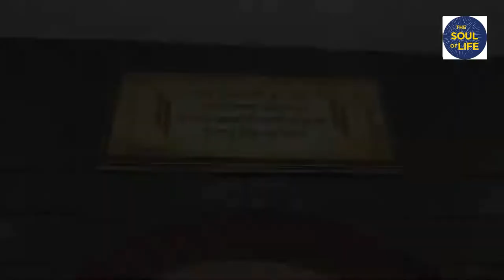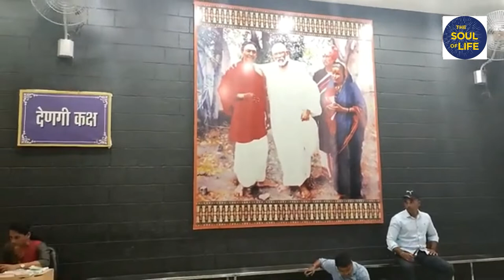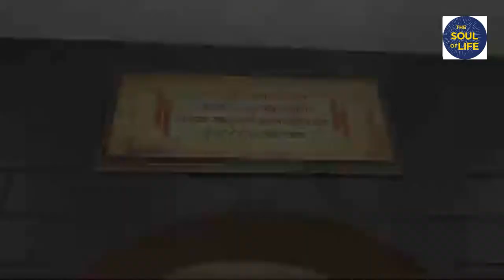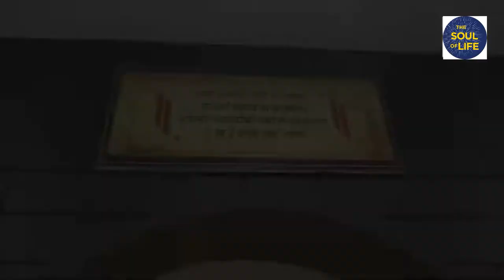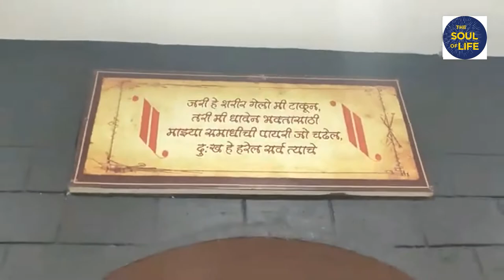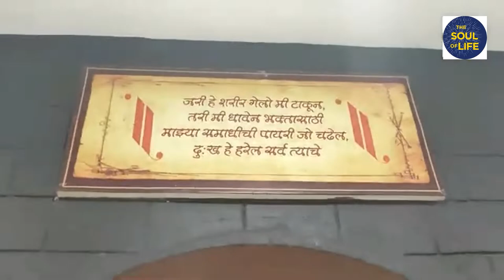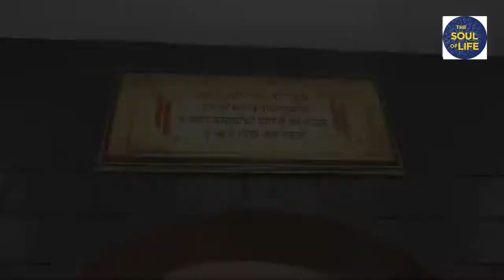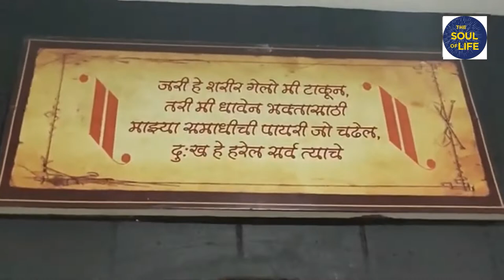SAI BABA MANTRA 108 TIMES I SAI MANTRA I NO COPYRIGHT MUSIC I SHIRDI KE SAI I OM SAI NATHAY NAMAH I